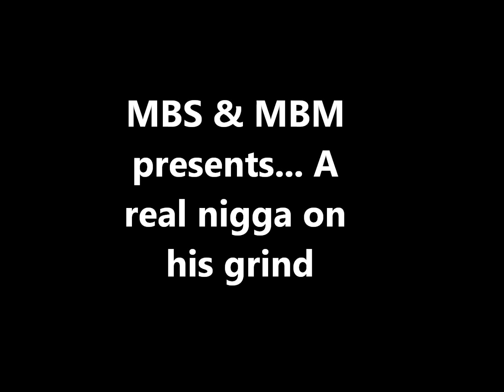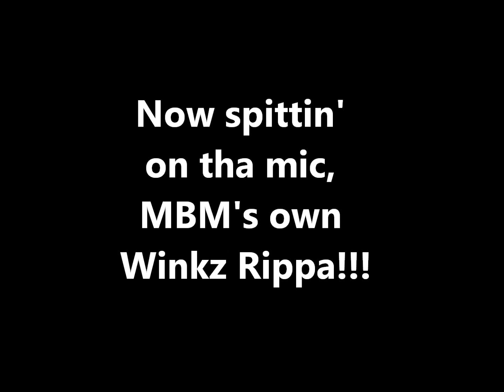Jae'Gudda ft Winkz Rippa- Lost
Da big homie Jae'Gudda... Fresh off his cd, Gudda Muzik 4 Da Struggle Muzik, a track that goes too hard... Shoutout 2 MBM (MakinBigMoves)